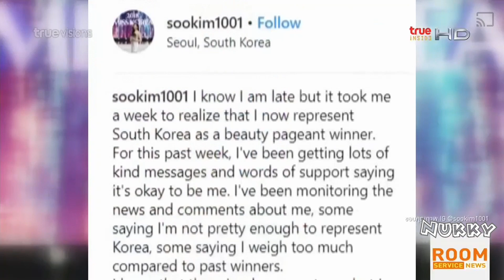คิมซูมิน Miss Korea 2018 ไม่ท้อแม้โดนชาวเน็ตโจมตี @Room Service News 13Jul18